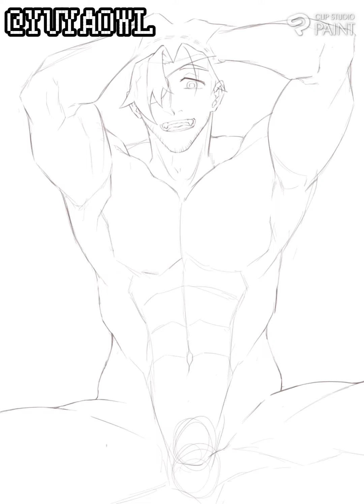[Timelapse]-Roy from Achemy Star